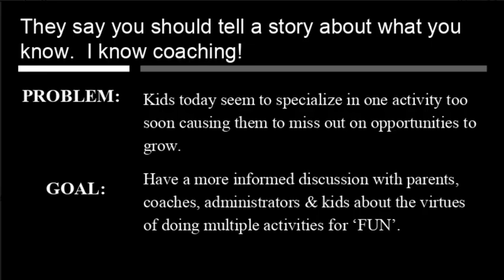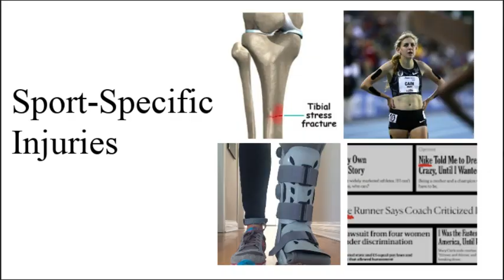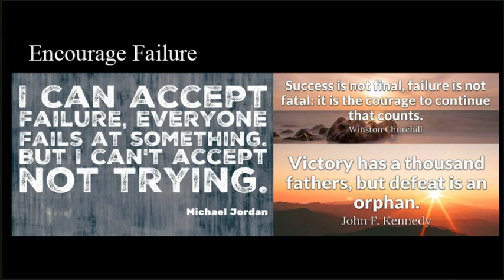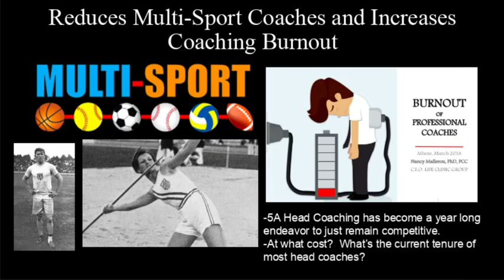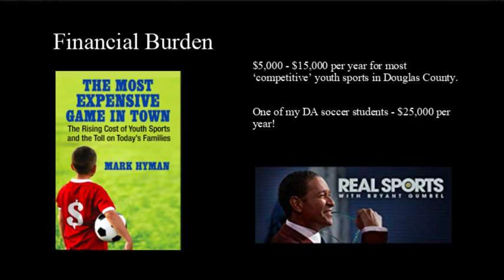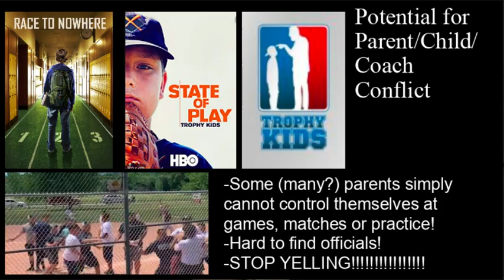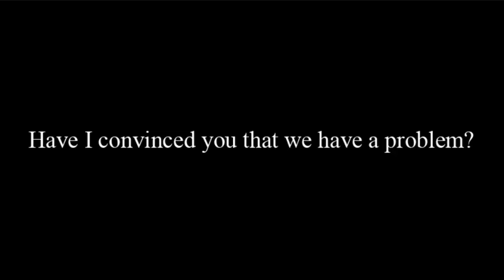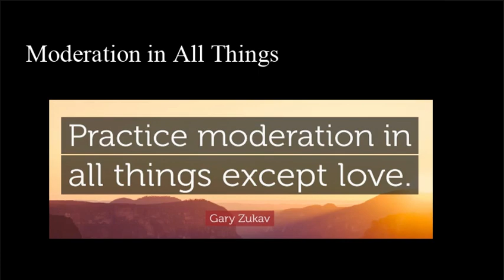Reversing the Trend to Specialize | Matt Paisley | TEDxThunderRidgeHS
Matt Paisley is a long-time teacher & multi-sport coach with 26 years of experience. He addresses the very concerning trend to specialize in one sport at a young age in America. Matt Paisley has been a teacher and a coach since 1993. He has coached cross country, wrestling, baseball, track and field, and tennis. He is a husband and father of three high school and college-aged children. His hobbies are reading, running, and making sandals. This talk was given at a TEDx event using the TED conference format but independently organized by a local community.